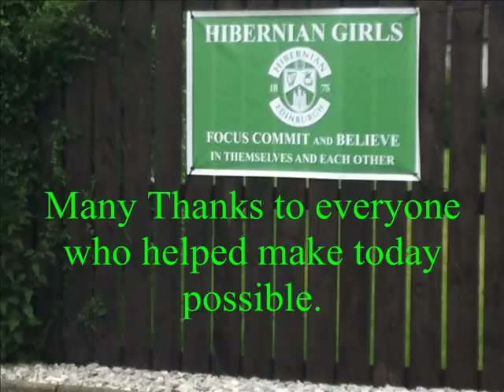Hibs Girls and Ladies Turnbulls Tornadoes